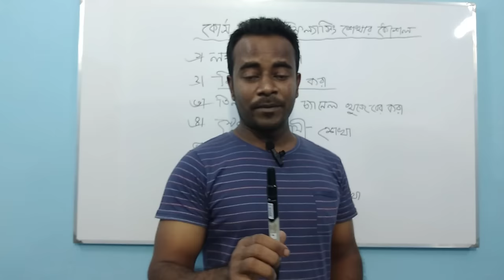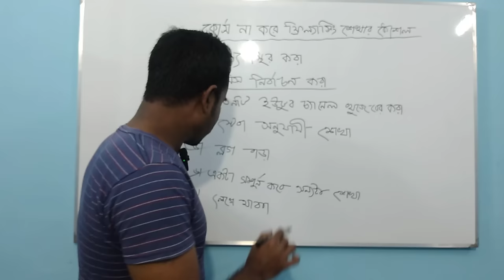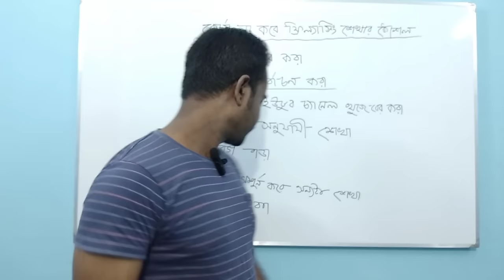ইউটিউব ভিডিও দেখে ফ্রিল্যান্সিং শিখুন। কোথাও কোর্স করতে হবে না | Earn Money From Freelancing